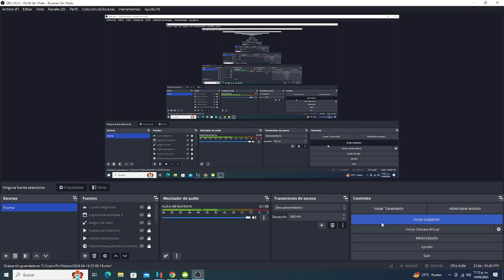Super Smash Bros Ultimate - Donkey Kong VS Jigglypuff VS Pikachu VS Pichu